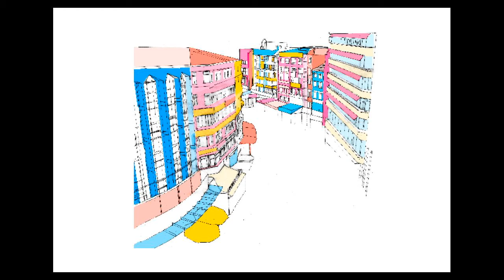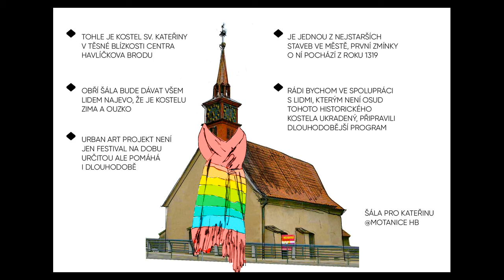Urban Art Projekt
Urban Art Projekt organizuje nyní již 3. ročník Urban Art Festivalu, který se uskuteční na konci léta roku 2017. Snažíme se všemi našimi silami o rozvoj alternativní kultury a soustředíme se primárně na komplexní revitalizaci neudržovaných a zchátralých míst ve veřejném prostoru města. Vytváříme tradici multikulturního uměleckého festivalu, který rok od roku kontinuálně mění město a jeho podobu v těsné spolupráci a komunikaci se zástupci města a samotnými obyvateli. Zaměřujeme se na to, aby byl festival jedinečný nejenom v českém kulturním prostředí, ale také v evropském měřítku. Nejenom tím, že jednotlivá díla budou vytvořena známými umělci, ale především festivalovým kulturním obsahem a spektrem uměleckých technik.

(English Translation by Google Translate)
The Urban Art Project is now organizing the 3rd year of the Urban Art Festival, which will take place at the end of summer 2017. We are working hard to develop an alternative culture and focus primarily on the comprehensive revitalization of unmaintained and dilapidated places in the city's public space. We create the tradition of a multicultural art festival, which continuously changes the city and its appearance from year to year in close cooperation and communication with the city's representatives and the residents themselves. We focus on making the festival unique not only in the Czech cultural environment, but also on a European scale. Not only because the individual works will be created by well-known artists, but above all with the festival's cultural content and spectrum of artistic techniques.

From PechaKucha Night Humpolec Vol. 3